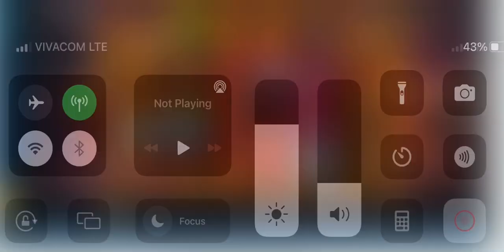Mejestic Megaways - casino - bonus 5 bonus buy and nothing :(